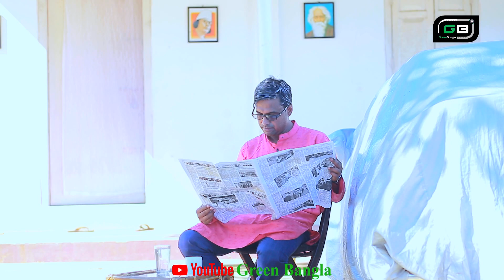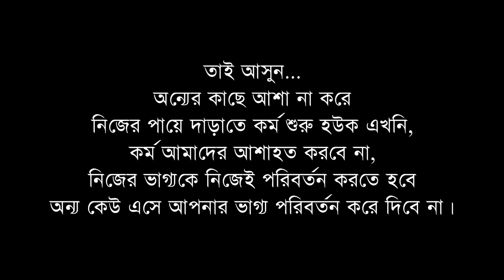Sylheti Natok।ধনি ফেনা ফেনা।Belal Ahmed Murad।Comedy Natok।New Natok।gb247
(২৪৭ তম পরিবেশনা) ২৭.০৯.২০২১ইংরেজি।

 নাটকঃ ধনি ফেনা ফেনা।

♥আসুন দেখে বদলাই শিখে বদলাই♥(Change Maker Murad)

অভিনয়ে:
বেলাল আহমেদ মুরাদ।
শাহ ফাহিম মাহমুদ।
বিপ্লব এষ।
মিনহাজ ফয়সল।
আলি আহমেদ মাজেদ।
আব্দুল মুকিত অপি
আব্দুল আজিজ বাবর।
প্রশান্ত লিটন।

গ্রাফিক্সঃ আলী আহমেদ মাজেদ।

যাদের বিজ্ঞাপন নিয়েছি.
★হোয়াইটপার্ল নার্সিং কলেজ মৌলভীবাজার★